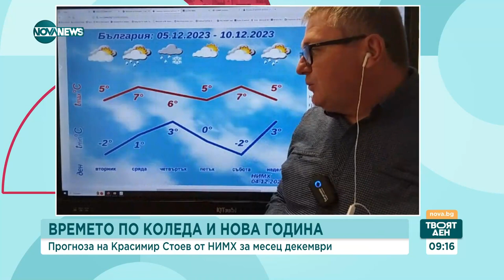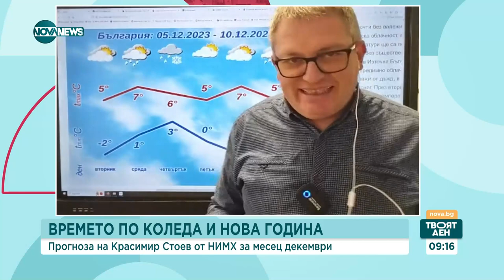Времето по Коледа и Нова година: Очаква ли се сняг? - Твоят ден (04.12.2023)